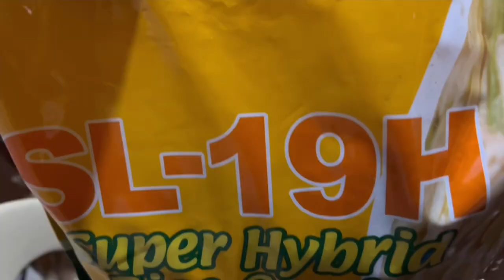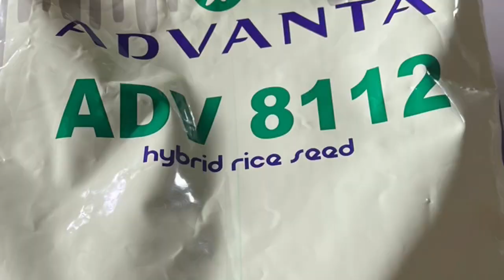Finally, Nag dapog na po tayo pati hybrid rice kasama na sa pure organic fertilizer method Demo!